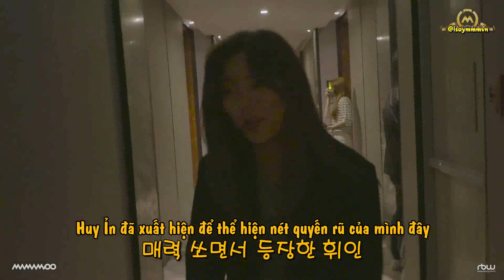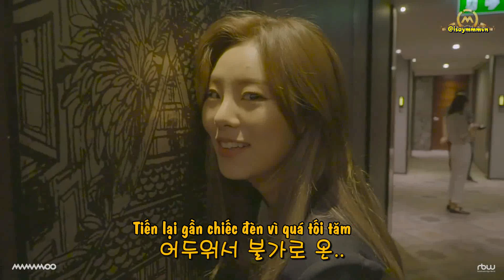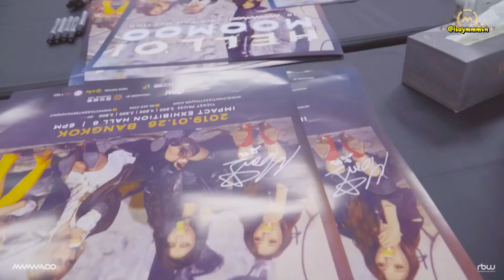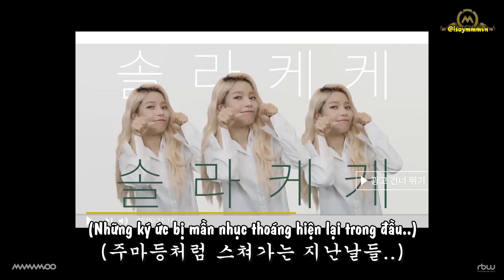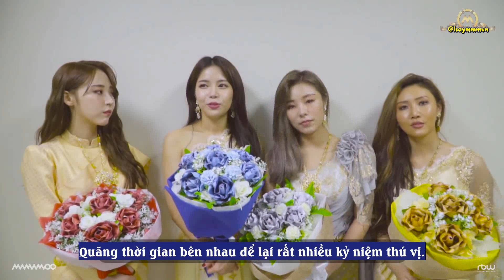[VIETSUB] MMMTV4 EP28 HELLO BANGKOK